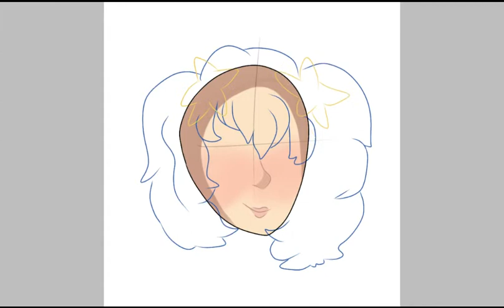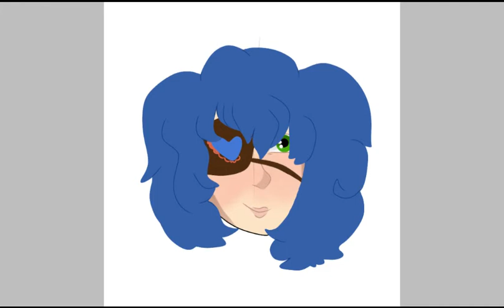Alice Ryder (headshot)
just trying something new out. i love how this turned out. What do you guys thing? keep doing this or try other stuff out?

i looked at a skin\ shade tutorial by Catushasha [i hope i got that right]
i used the brushes they recommended
which are
pencil for shading
air brush for blush